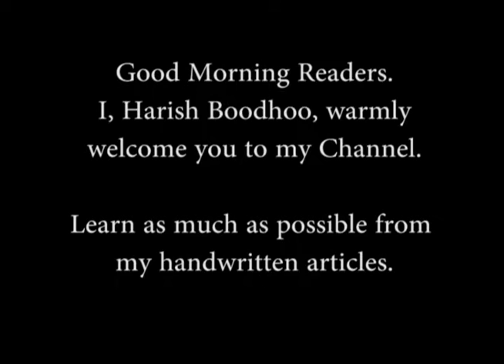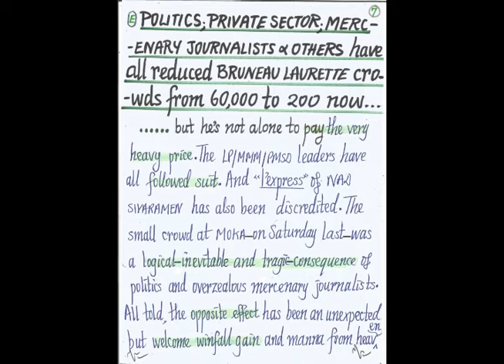Arya sabha abused, misued and exploited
In this article:
Swami Dayanand’s rich legacies soiled and sold at L' Avenir by a few mercenaries for a few crumbs and MSM central committee paled into insignificance.